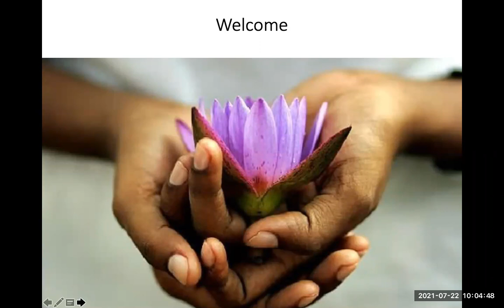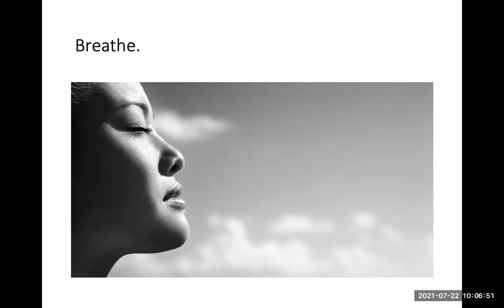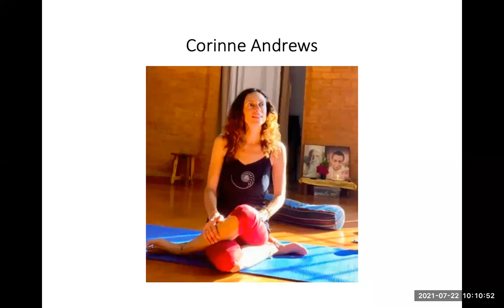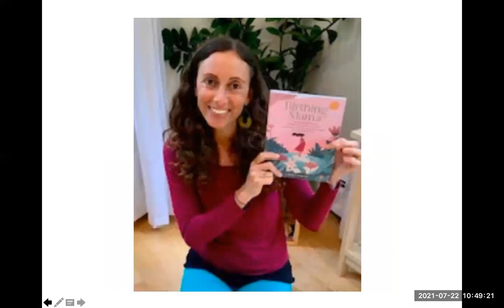Interview with Corinne & Amy Wright Glenn, Founder of the Birth, Breath and Death Institute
Amy interview's Corinne about her journey with creating Birthing Mama.